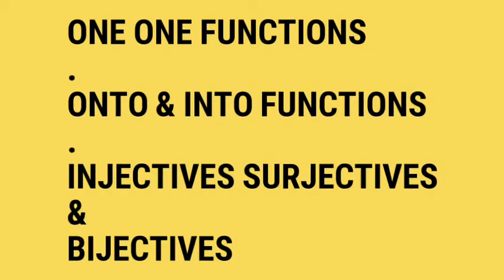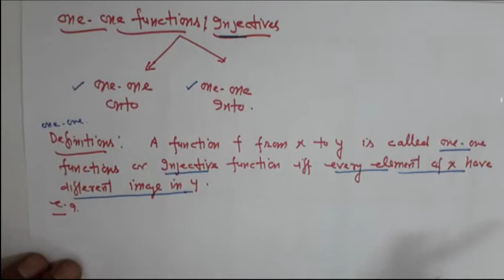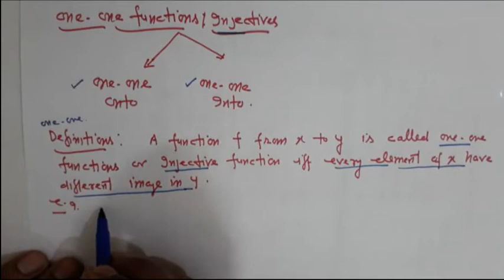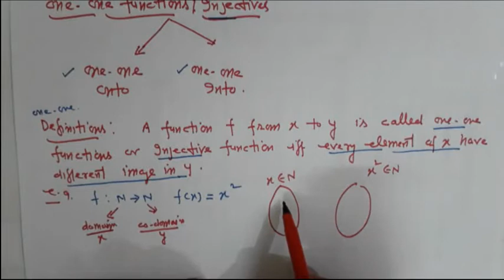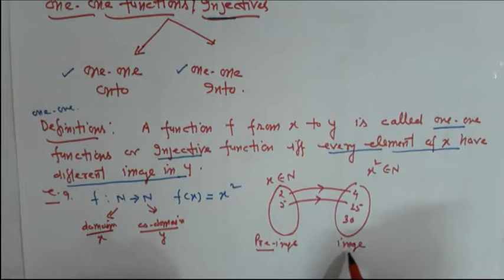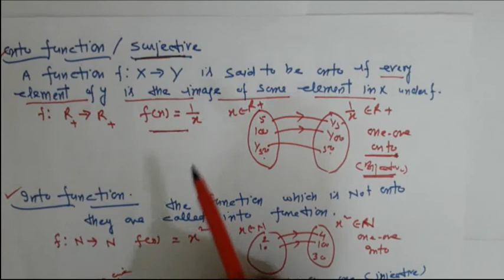One One functions (Injectives ) , Onto ( Surjectives ) & Into functions and Bijectives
About: In this channel You will find different  videos to clear the concept of important chapters  / TRICKS / SHORT CUTS of Mathematics.

IN THIS VIDEO - one one functions ( Injectives ) , Onto functions ( Surjectives ) , Into functions and Bijective  functions

No part of this video may be reproduced or copied in any form or by any means [graphic, electronic or mechanical, including photocopying, recording, taping or information retrieval systems] or reproduced on any disc, tape, perforated media or other information storage device, etc., without the explicit written permission of the editor. Breach of the condition is liable for legal action. However, the permission to reproduce this material does not extend to any material on this site, which is explicitly identified as being the copyright of a third party.